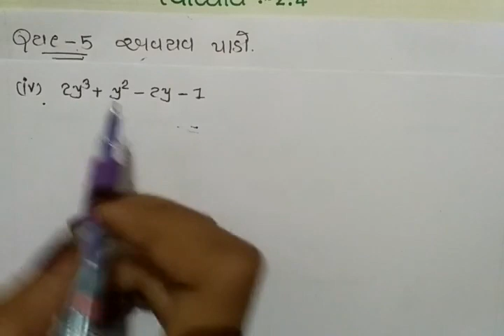Std 9 Maths Chapter 2 Exercise 2.4 Question 5(4) in Gujarati